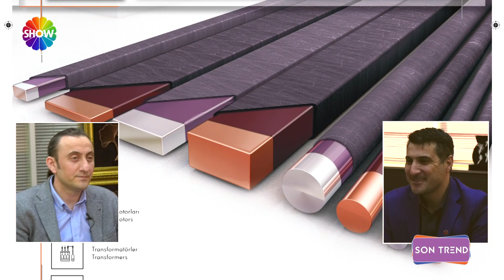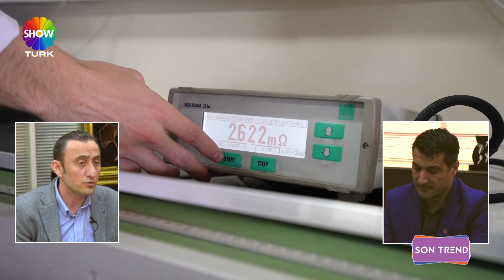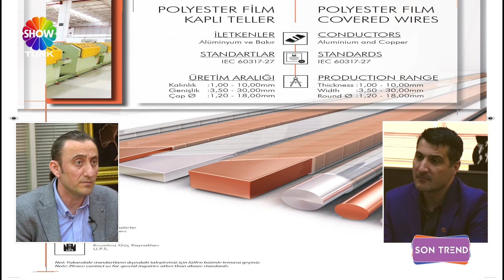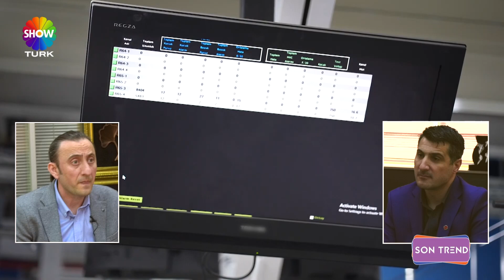SARCAM BOBİNAJ VE TRAFO TELLERİ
ÖMÜR CANPOLAT Son Trend Showturk

Dünyaca Ünlü Yıldızlar, Moda, Lüks Trend Mekanlar, Organizasyon, Güzellik Sırları, Kozmetik ve Tatil hakkında her şey Son Trend'de!

Son Moda Kıyafetler, Lüks Otellerin Kral Daireleri, Haftanın Mekanları, Açılışlar, Ünlülerin Bilinmeyen Yönleri, Kozmetik ve güzellik Sırları, Sağlık ve Tatil önerileri, başarılı işadamlarımızın başarı hikayeleri ve daha fazlası bundan böyle her hafta Son Trend'de.

En Son Moda ve Trend olan Her şey bu programda! Bu programı izlemeyi sakın kaçırmayın.

gökhan yalçın
gökhan
yalçın
gokhan yalcin
arzu yetiş kocatepe